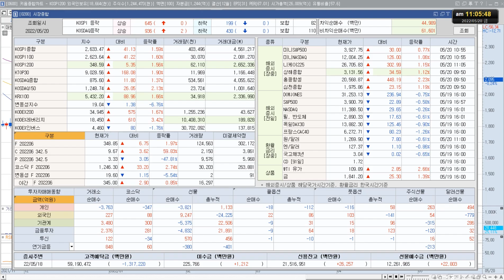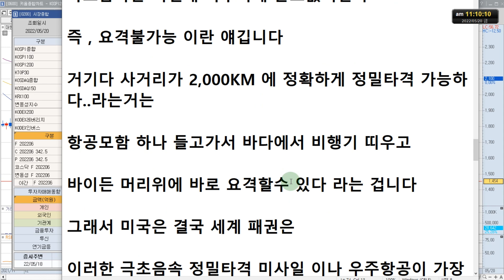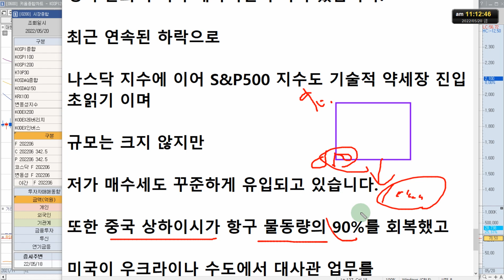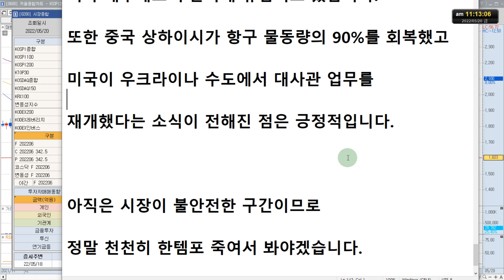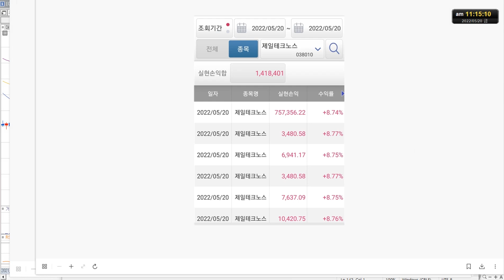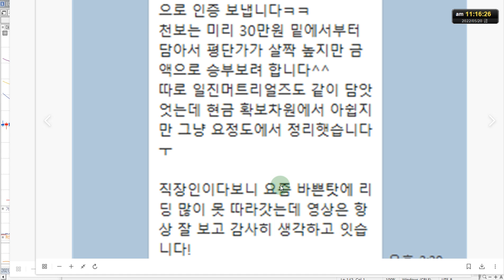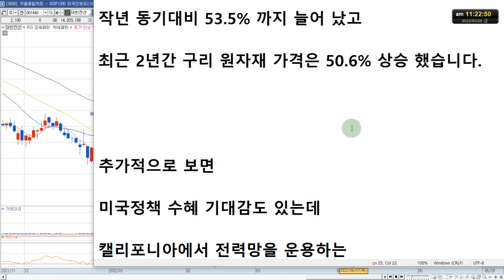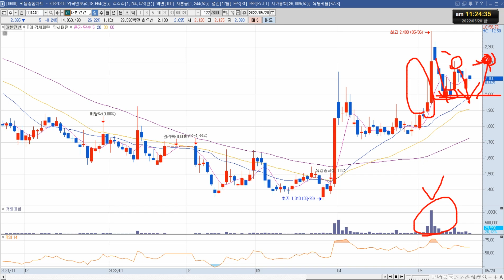[슈퍼리치] 대한전선 주가 전망 "단기로 붙어 볼 자리!"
대한전선 주식 전망 영상입니다